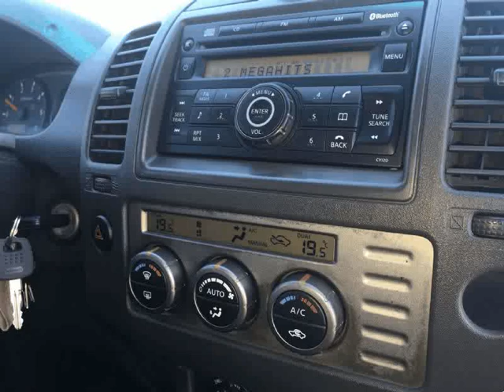Nissan Navara 2.5 DCI X-CAB 170 CV para Venda em Stand Pires . (Ref: 555789)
Nissan Navara 2.5 DCI X-CAB 170 CV para Venda em Stand Pires . (Ref: 555789) do ano 2007 com Kms.Viatura 4x4 com caixa de MADEIRA NOVA , 170 CV .Todos os dados e disponibilidade carecem de confirmação junto do vendedor.